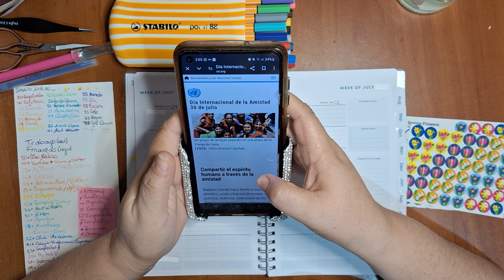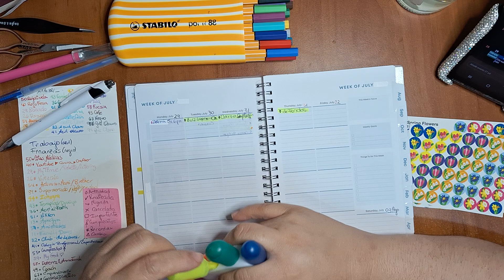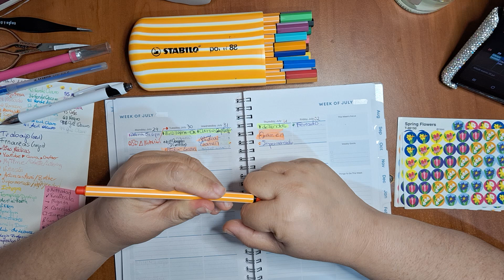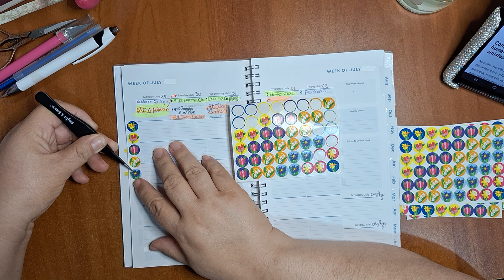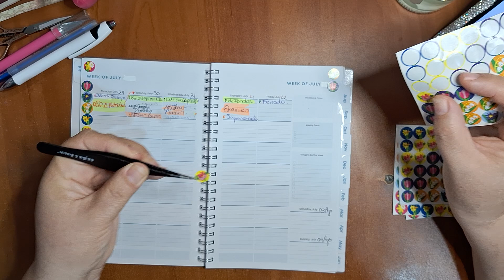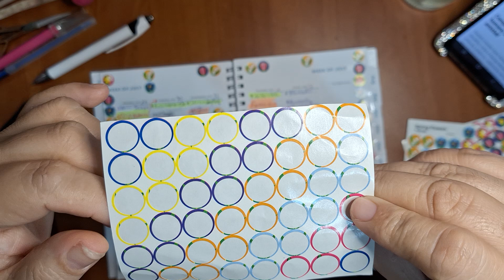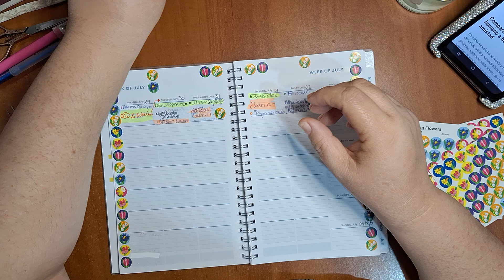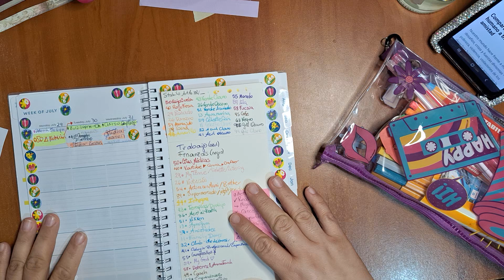29 Jul al 03 Ag. Te Converso, Decoro y Planeo en mi Agenda - Video #26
Te Converso, Decoro y Planeo en mi Agenda  📝 cuando los videos serán largos como estos, estilo conversación, tendrán este título😉, porque el video se basará en conversar💬, y a la vez que aprovecho para ir decorando✂️, riéndome😂, dando ideas💡😄.

↗️Crezcamos juntos en esta Comunidad de Youtube:

🔔 Siguiéndonos:
       1x1 (tú me sigues y yo te sigo)
       fxf (follow x follow)
👍🏻Me Gusta x Me Gusta LikexLike
🗣📲 Comparte y Publica en la "Comunidad" de YouTube 👥️🧑‍🧑‍🧒‍🧒 y haré lo mismo.

NOTA: tengo mi Apartado oficial para intercambio de cartas físicas ✉️ que describo a continuación:

💡Me gustaría tener amistades por carta (correo físico), si gustas intercambiar cartas, artículos, regalos, etc a mi 💌📮 correo internacional y nacional, dímelo aquí abajo en comentarios y luego nos ponemos de acuerdo en Mensaje Privado por mi Instagram @KattyaHT

😍Soy feliz📥 recibiendo cartas y regalos🎁📦 TODAS las cartas recibidas serán contestados por mí personalmente!77📝
Muchísimas gracias (✿^‿^)

❀^ ‿ ^❀ DTB

🤑 Son artículos comprados con mi dinero y No me pagan por publicidad ni me lo da una empresa.

👉🏻 Descargo de responsabilidad: estos videos son para documentar mis experiencias personales y entretenimiento; siéntase libre de utilizar estos o cualquier otro artículo o marca.